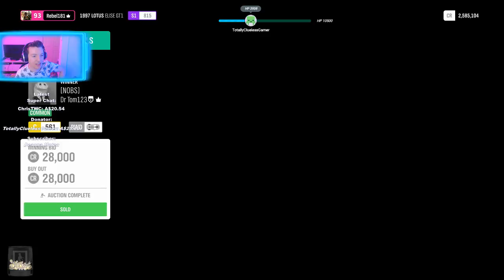Forza Horizon 4 Ultimate Edition Autumn Season Gameplay with Barn Finds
Let's get the stream to 50 likes and I'll show off some special events!
Thanks to Xbox Australia I'm showing off Forza Horizon 4 Ultimate Edition! Whatever you want to see in the game just ask and I'll do my best to do it! Nothing is off limits!

H4nk0 Bot Commands

!Smuggle + (Number (1-1500 Kyber):
Attack Imperials and earn more currency!

!Duel + (UserName) Fight to the death 1v1

!Podrace: Enter a podrace and the top 3 earn the a share of all the entry fees (50 to enter, 5 racers required)

!Hunt: Track down the most dangerous enemies in the galaxy!

!Kyber: Earn Kyber Crystals just for watching the stream. Use them to play chat games or win prizes!

🚔 Rules:  🚔
No Spam
No Jerks
No Self Promotion
Do not ask to become Mod

- They are nonrefundable.
- Don't do itjust for extra !Cash 💎